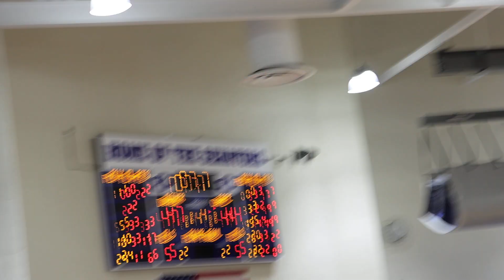DOVER HIGH SCHOOL VARSITY GIRLS BASKETBALL GAME WIN VS CAPE TUESDAY 12.19.2023 48-44 MVI 6533